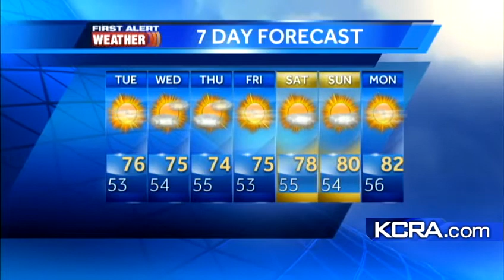Dirk's AM Forecast 10.9.12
Where the best chance for rain will be.